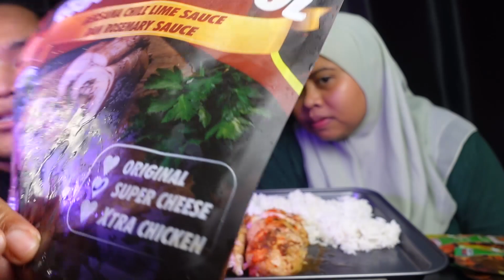POPOKE❗❗ AYAM SIMPUL YANG CITARASA HOTEL, HOTEL MANA❓❗ (mukbang malaysia)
CEPAT CEPAT KORANG KENA CUBA AYAM SIMPUL DARI POPOKE NI SEBELUM KEHABISAN STOCK

Dorang juga mengalu-alukan anda yang berminat untuk berniaga dan mencari pendapatan tambahan dengan menjadi ejen atau stokis dorang yang terawal. Sila layari link dibawah untuk maklumat lanjut